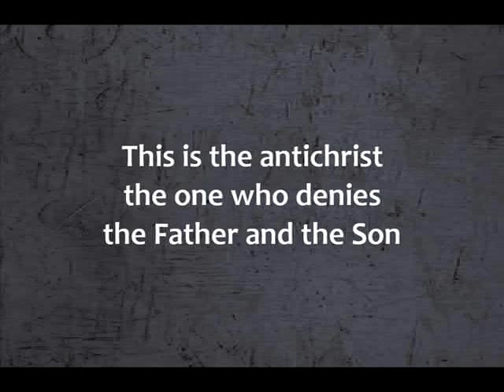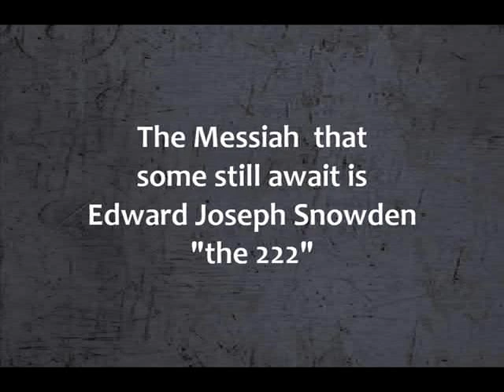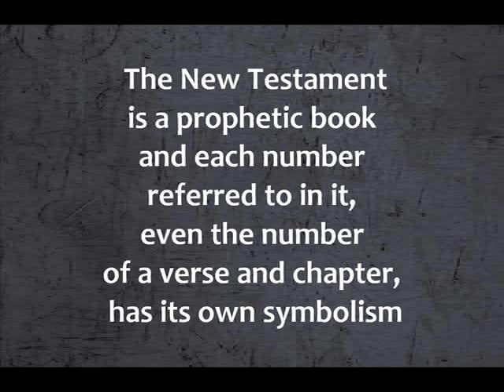The Messiah that some still await. Antichrist. The liar. Beware!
Beware! Beware! Will shoud be expecting global developments.
The messiah that some until await. Who  is he?